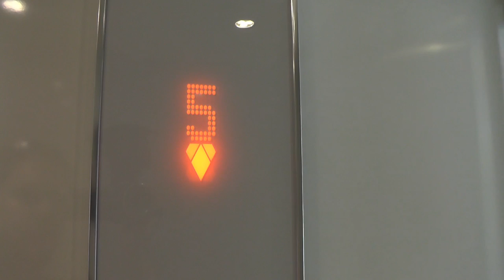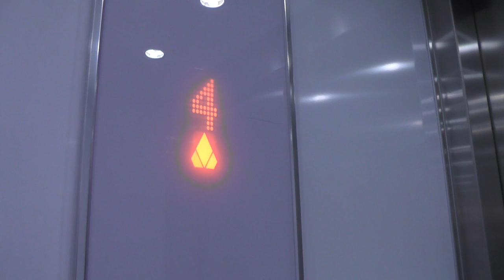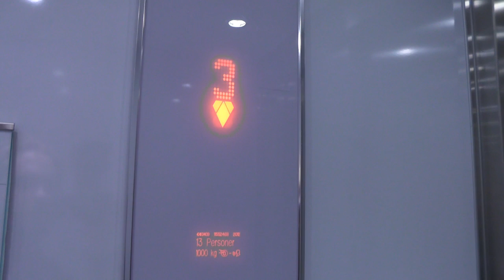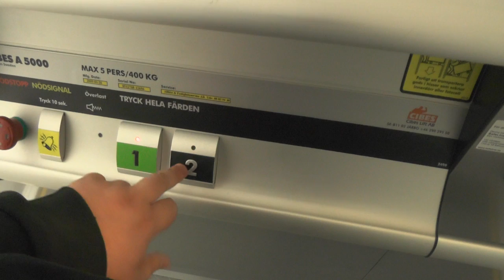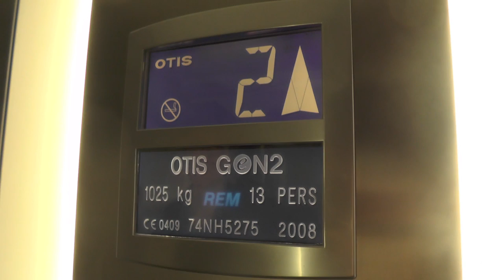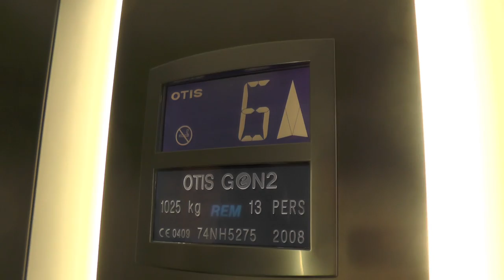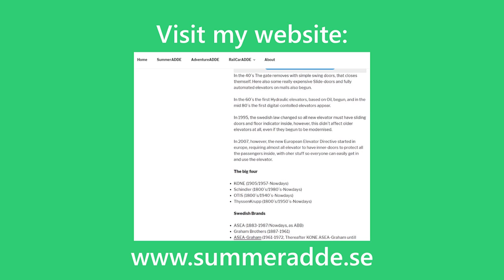KONE, OTIS & Cibes elevators @ Valhallavägen 117, Stockholm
ELEVATOR INFORMATION!

0:00 KONE Ecodisc 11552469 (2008) | Valhallavägen 117
1:08 KONE Ecodisc 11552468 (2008) | Valhallavägen 117H
2:30 PART 1 - OTIS Gen2 74NH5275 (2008) | Valhallavägen 117N
3:03 Cibes Platform Lift
4:29  PART 2 - OTIS Gen2 74NH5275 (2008) | Valhallavägen 117N

Location/Adress: Valhallavägen 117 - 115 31 Stockholm (Östermalm) SWEDEN!